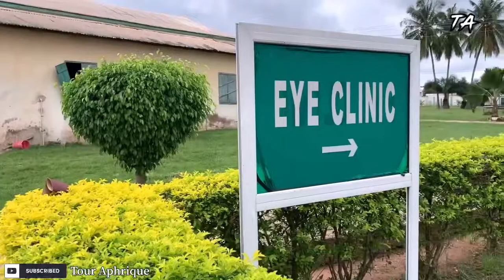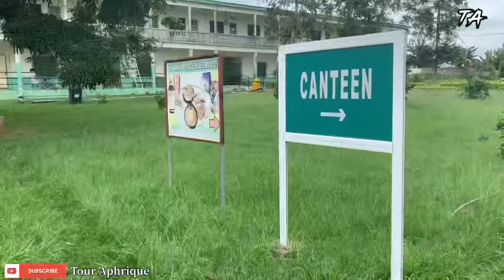HOSPITALS IN GHANA 🇬🇭 |MARGRET MARQUART CATHOLIC HOSPITAL KPANDO| BEST HOSPITALS IN GHANA 🇬🇭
Thé Magret Marquat Catholic Hospital is situated in Kpando in the Volta Region of Ghana. It is one of the best hospitals the country can boast of , 2nd biggest and well equipped in the Volta Region and the best in the Kpando Municipal Assembly and its environs.
The hospital has well equipped wards and the medical staff is top notch.
This video shows the serene environment MMCH has.